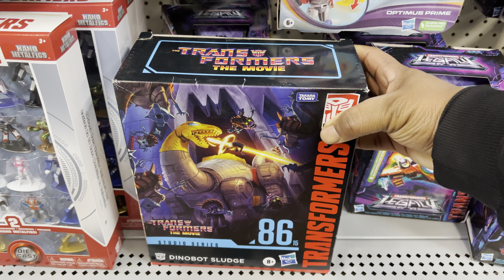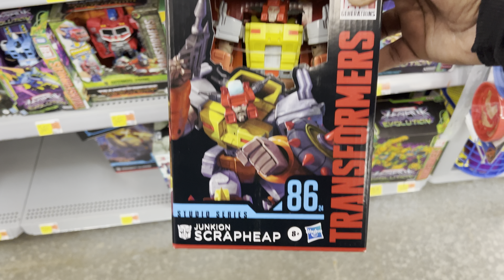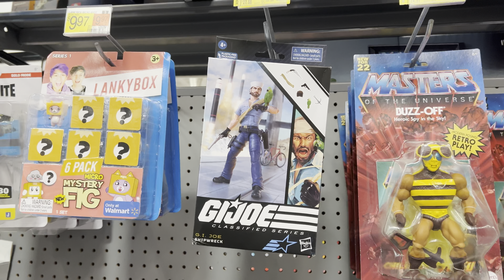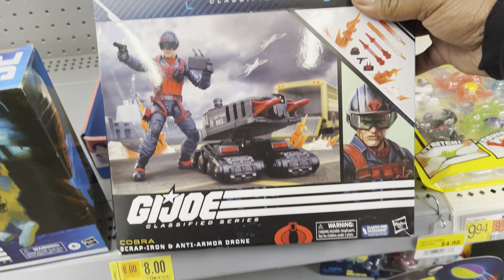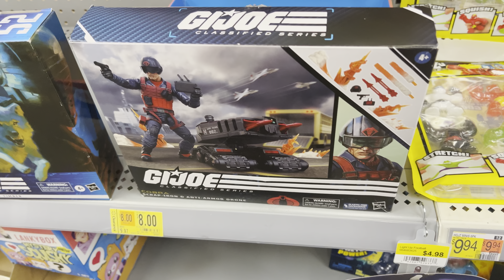Pocket figs,￼ food review ,toy hunting & TOY REVIEW….all in one